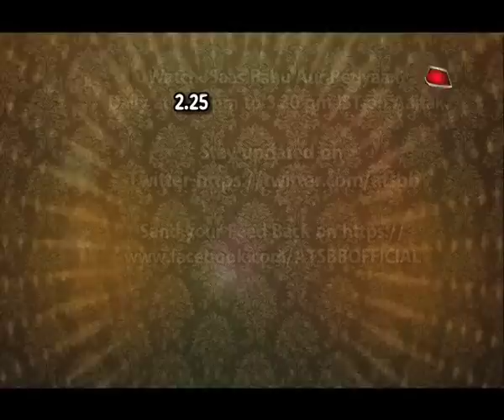From the sets of Roadies Rising?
Watch who is the winner of Roadies Rising